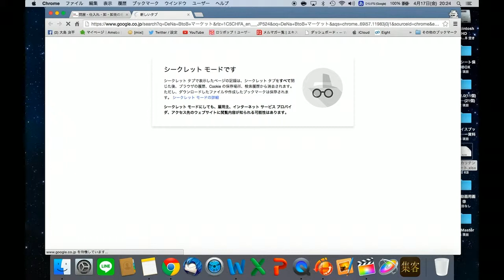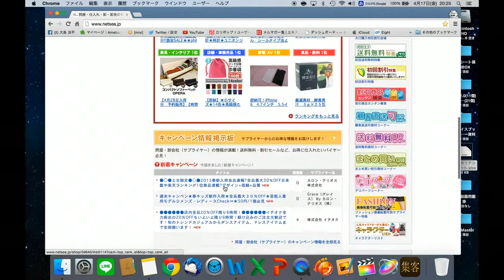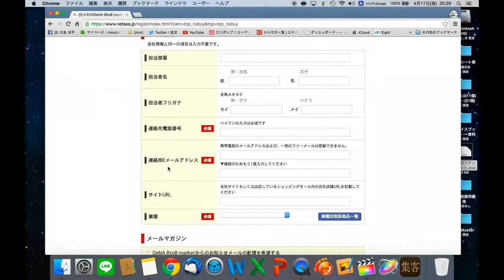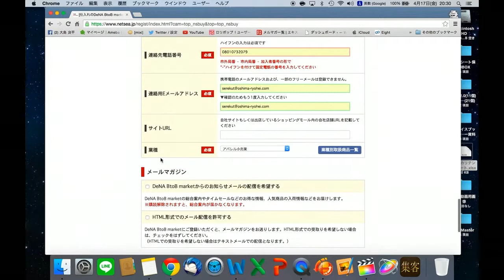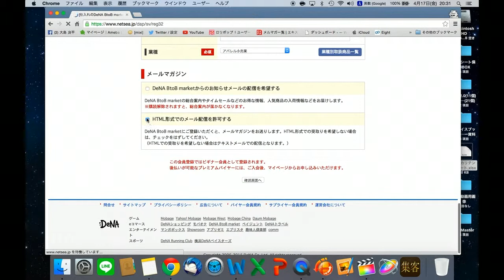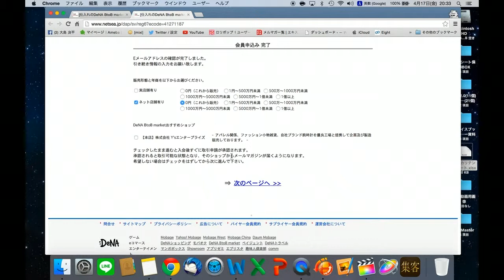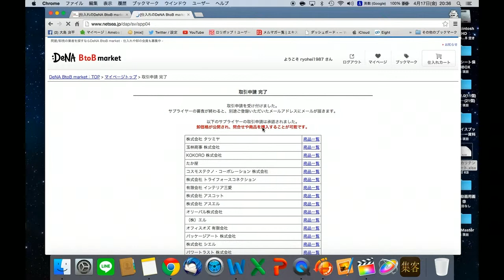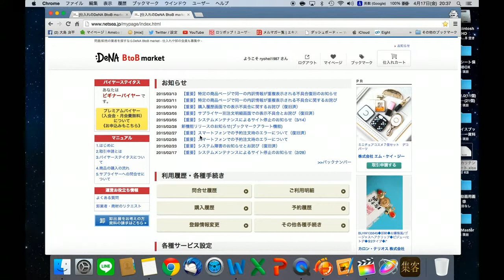netseatの登録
7日間”メール＆動画無料講座”はこちら

2015年に株式会社Rcubeを設立。「店舗型ビジネスのweb集客コンサルティング」「個人向けの”1人起業”コンサルティング」など、SNSを中心に、webでの収益化に特化したビジネスコンサルティング事業を展開。書籍も出版。六本木にオフィスを構え、スクール事業なども運営中。

私がゼロから起業した方法を無料でお伝えしています↓
7日間”メール＆動画無料講座”はこちら